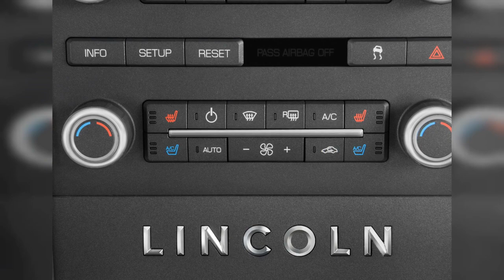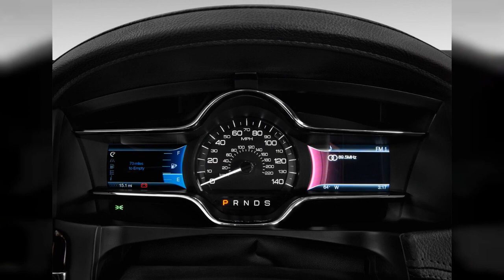2016 Lincoln Mks | FULL TOUR | Interior and Exterior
The 2016 Lincoln MKS offers a kind of luxury that's understated and reservedalthough from the driver's seat it's a little more inspiring than you might expect. Find out why the 2016 Lincoln MKS is rated 7.6 by  experts.
0:00 - Intro
0:00:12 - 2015 Lincoln MKS 4-door Sedan 3.7L FWD Rear Exterior View
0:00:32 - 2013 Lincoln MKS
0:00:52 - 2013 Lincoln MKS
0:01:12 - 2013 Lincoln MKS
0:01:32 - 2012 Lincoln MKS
0:01:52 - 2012 Lincoln MKS 4-door Sedan 3.7L AWD Trunk
0:02:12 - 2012 Lincoln MKS 4-door Sedan 3.7L AWD Front Seats
0:02:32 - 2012 Lincoln MKS 4-door Sedan 3.7L AWD Dashboard
0:02:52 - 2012 Lincoln MKS 4-door Sedan 3.7L AWD Engine
0:03:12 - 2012 Lincoln MKS 4-door Sedan 3.7L AWD Instrument Panel
0:03:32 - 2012 Lincoln MKS 4-door Sedan 3.7L AWD Temperature Controls
0:03:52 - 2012 Lincoln MKS 4-door Sedan 3.7L AWD Wheel Cap
0:04:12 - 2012 Lincoln MKS 4-door Sedan 3.7L AWD Mirror
0:04:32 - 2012 Lincoln MKS 4-door Sedan 3.7L AWD Headlight
0:04:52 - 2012 Lincoln MKS 4-door Sedan 3.7L AWD Door Controls
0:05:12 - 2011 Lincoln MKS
0:05:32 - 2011 Lincoln MKS 4-door Sedan 3.7L AWD Open Doors
0:05:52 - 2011 Lincoln MKS 4-door Sedan 3.7L AWD Trunk
0:06:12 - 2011 Lincoln MKS 4-door Sedan 3.7L AWD Dashboard
0:06:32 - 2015 Lincoln MKS 4-door Sedan 3.7L FWD Instrument Panel
0:06:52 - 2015 Lincoln MKS 4-door Sedan 3.7L FWD Steering Wheel
0:07:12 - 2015 Lincoln MKS 4-door Sedan 3.7L FWD Temperature Controls
0:07:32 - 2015 Lincoln MKS 4-door Sedan 3.7L FWD Air Vents
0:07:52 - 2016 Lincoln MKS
0:08:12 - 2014 Lincoln MKS 4-door Sedan 3.7L FWD Angular Front Exterior View
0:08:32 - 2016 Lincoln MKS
0:08:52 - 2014 Lincoln MKS 4-door Sedan 3.7L FWD Instrument Cluster